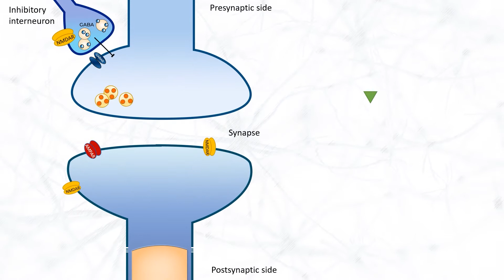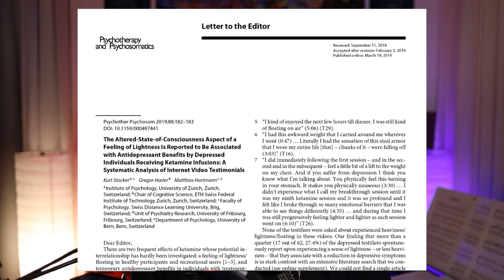An Introduction to Ketamine and Dissociation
Ketamine is an anesthetic drug that produces a peculiar set of psychotropic effects known as dissociation. Here I will briefly overview what ketamine is and how it may produce dissociation and whether these effects are required for the antidepressant actions of ketamine.

P.S.

Selected references for further reading:

-- The posteromedial cortex in producing dissociative effects --
Deep posteromedial cortical rhythm in dissociation
Sam Vesuna, Isaac V Kauvar, Ethan Richman, Felicity Gore, Tomiko Oskotsky, Clara Sava-Segal, Liqun Luo, Robert C Malenka, Jaimie M Henderson, Paul Nuyujukian, Josef Parvizi, Karl Deisseroth
PMID: 32939091 PMCID: PMC7553818 DOI: 10.1038/s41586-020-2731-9

-- Thorough overview of dissociation in ketamine's antidepressant action --
The role of dissociation in ketamine's antidepressant effects
Elizabeth D Ballard, Carlos A Zarate Jr
PMID: 33353946 PMCID: PMC7755908 DOI: 10.1038/s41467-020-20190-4

-- Floating and antidepressant outcomes --
Can 'floating' predict treatment response to ketamine? Data from three randomized trials of individuals with treatment-resistant depression
Elia E Acevedo-Diaz, Grace W Cavanaugh, Dede Greenstein, Christoph Kraus, Bashkim Kadriu, Lawrence Park, Carlos A Zarate Jr
PMID: 32861983 DOI: 10.1016/j.jpsychires.2020.06.012

-- Sensation of floating in Youtube videos of patients having received ketamine infusions --
The Altered-State-of-Consciousness Aspect of a Feeling of Lightness Is Reported to Be Associated with Antidepressant Benefits by Depressed Individuals Receiving Ketamine Infusions: A Systematic Analysis of Internet Video Testimonials
Kurt Stocker , Gregor Hasler, Matthias Hartmann
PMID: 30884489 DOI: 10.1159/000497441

-- A brief review of ketamine from my perspective --
Ketamine-50 years in use: from anesthesia to rapid antidepressant effects and neurobiological mechanisms
Samuel Kohtala
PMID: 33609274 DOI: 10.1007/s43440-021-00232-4